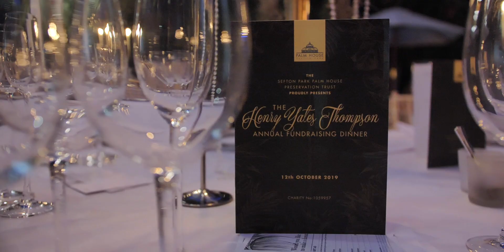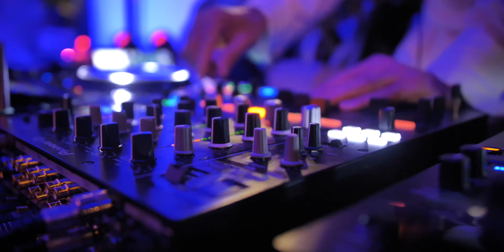The Henry Yates Thompson Celebration Dinner 2019